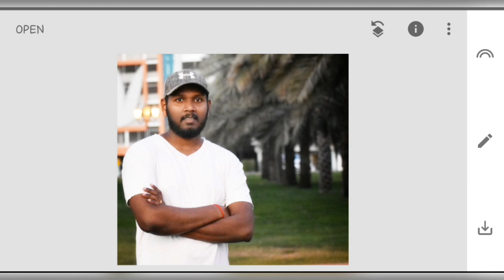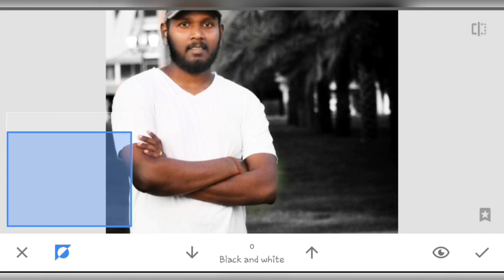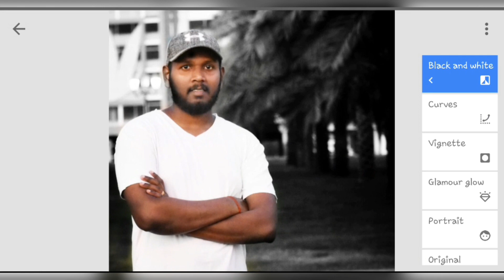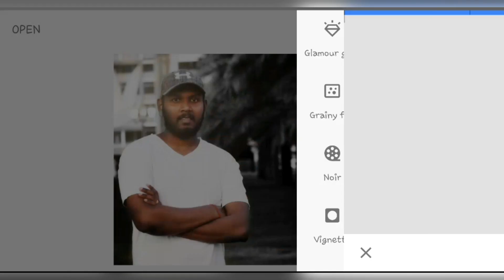Snapseed|background editing| malayalam ||snapseed dark mode||photo editing app in android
snapseed photo editing tutorial  .U can edit any photo styilish by Google snapseed  on your android phone ..
Try it and make  awesome pictures  and upload your social media accounts  ...
photoediting android
snapseed moody editing